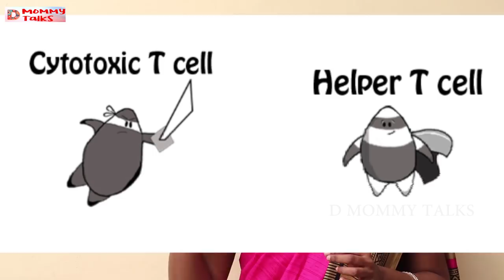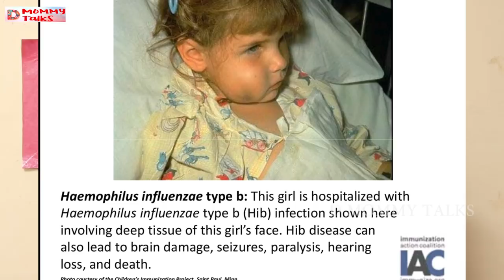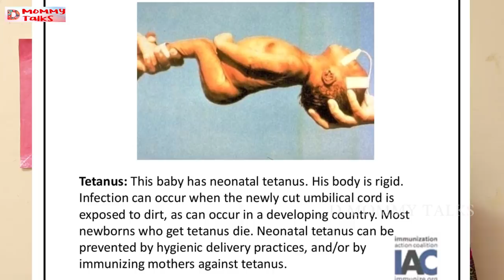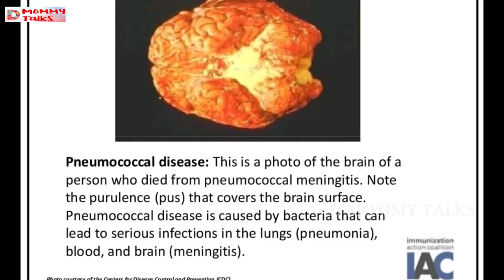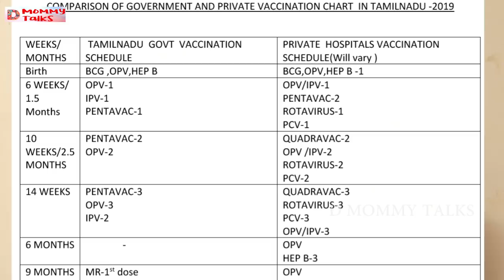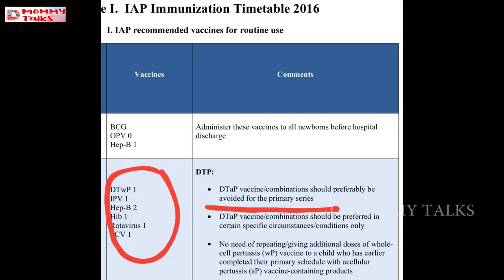தடுப்பூசிகள் குழந்தைகளுக்கு அவசியம் | தடுப்பூசி எவ்வாறு செயல்படும் ?| தமிழ்நாடு தடுப்பூசி அட்டவணை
PLEASE NOTE :Tamilnadu website la ulla vaccination chart thaan naan refer pannen soo video la rotavirus govt la  podalenu sonnen...but ipo government la rotavirus also poduraanga soo neengalaam marakaama rotavirus podunga... Micha vaccinations pathi innum clear ah therinjuka unga baby ku edhu set aagumnu therinjika unga doctor kita pesunga avanga thaan correct a solla mudiyum..😊😊😊

Vaccination chart Download from here

RECOMMENDED LINKS :

AMAZON STORE FRONT PAGE  to buy all the products :

Mini doodle Magnetic board :
 Trainer cup Munchkin 360
12-18 Months toys :
Combo-stacking cups,eggs,linking toys
Rings stacking toys;
Shape sorter and pull along :
Shape sorter :
Wooden blocks:

Touch and feel books
Cloth books
Flap books
Sound book & touch and feel book
Picture charts:

2-3 years preschooler books:
Counting books :
Nursery rhymes books :
shapes and colours :
combo books :
Diaper bag
DEEKSHITH'S BABY BED LINER /QUILT
Feeding pillow:
Feeding kurti links:
0-6 MONTHS TOYS
1.Hanging toy
2.Rattles
soft rattles
3.Water filled teether (3-6 months )
4.Soft dolls/toys
5.Colourful balls
6.Play gym
7.Baby rocker
8.Musical toys
6-12 MONTHS TOYS
Musical instruments:
Drum toy:

Ball drop rolling toy:
Wooden shape puzzle:
Bath toys:
Baby bath ball:
Finger puppets:
Dancing duck: